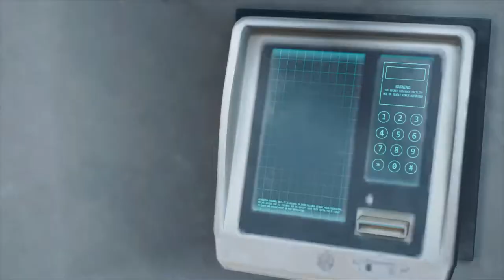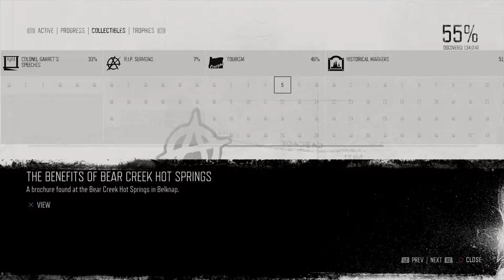Days Gone - Walkthrough - Episode 72 - Cloverdale Lab - PS4 Pro + SSD - No Commentary